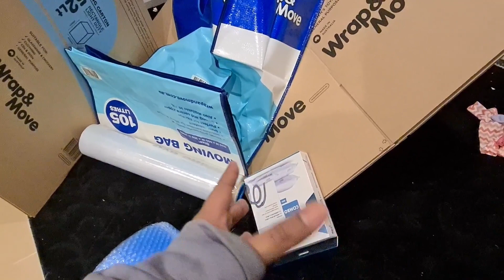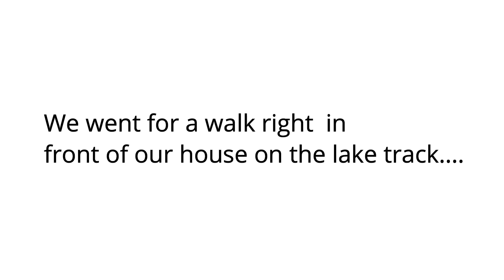He is the biggest Cheater !! || Little Joys Of Life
Hi My beautiful youtube family! Hope you all are doing good.

XOXO

Phone I use for recording videos: